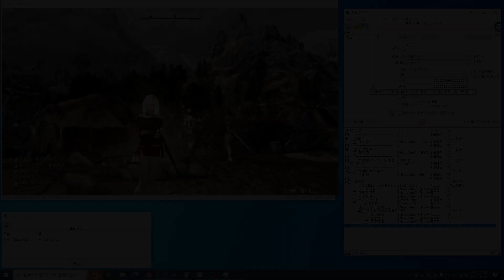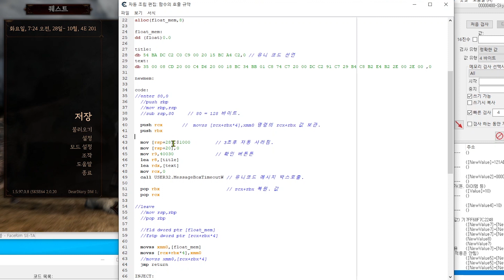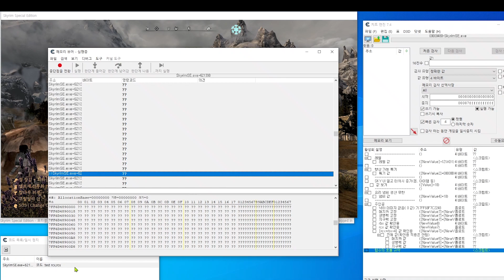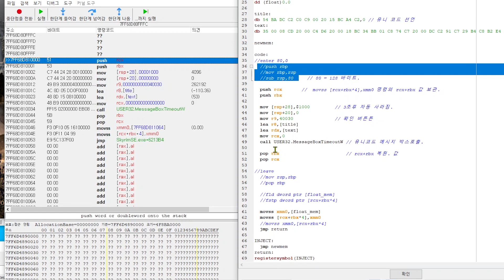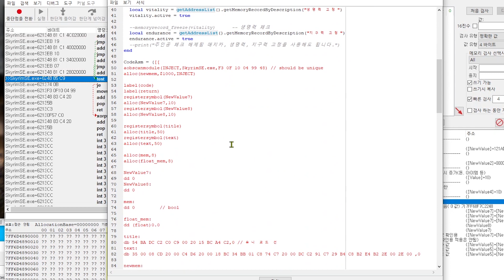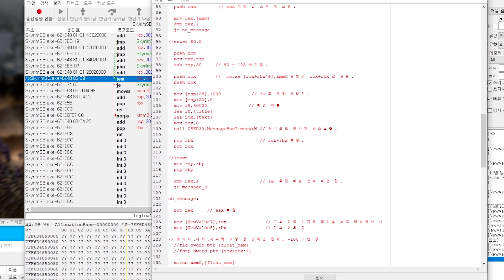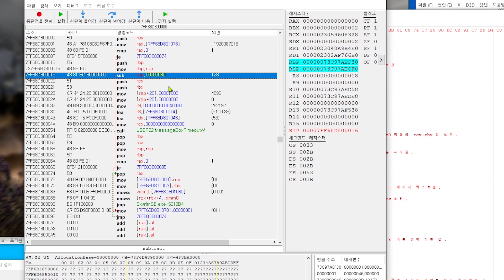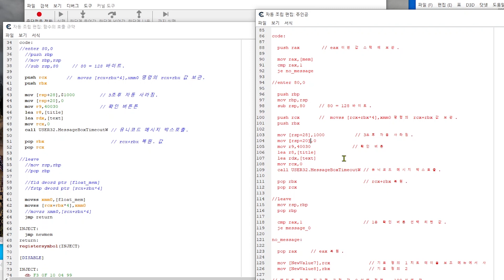35부 x64 프로세스 MessageBoxTimeoutW 함수 호출 규약 및 4개 이상의 인자 호출 규약